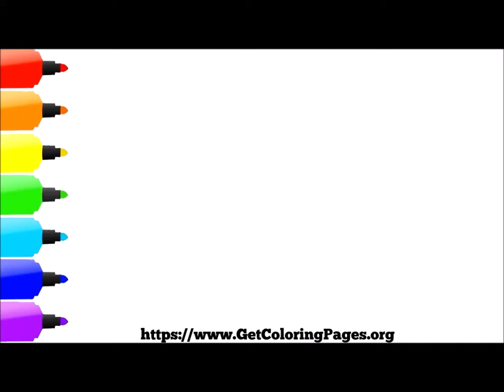How to Draw Abu Aladdin